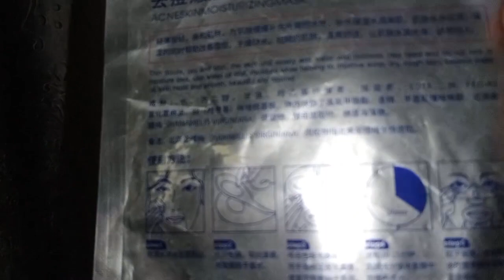Pimple Free Skin 🙃 My Skin condition - Aila Bilal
how to get pimple free skin

face mask

sheet mask

aila Bilal